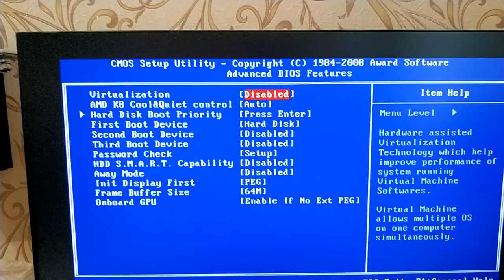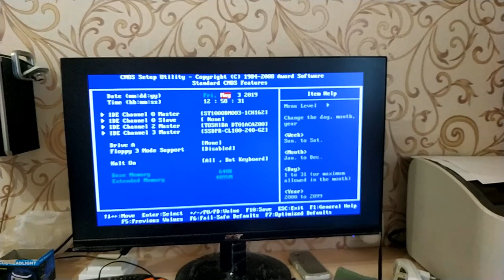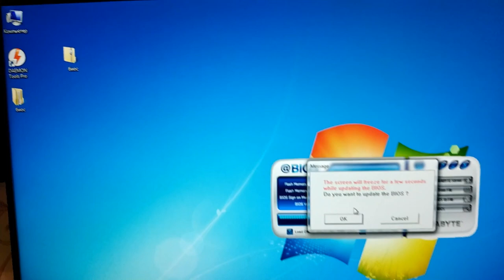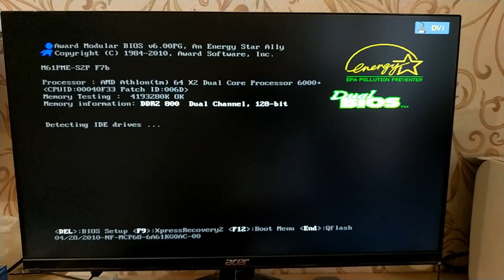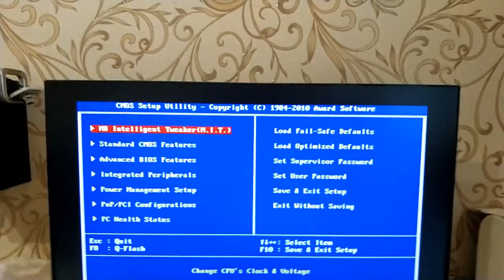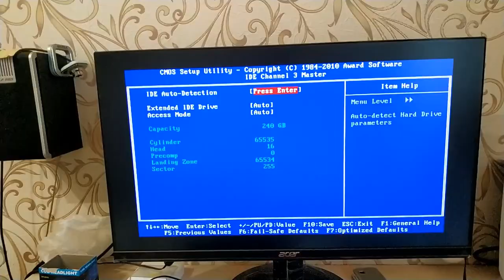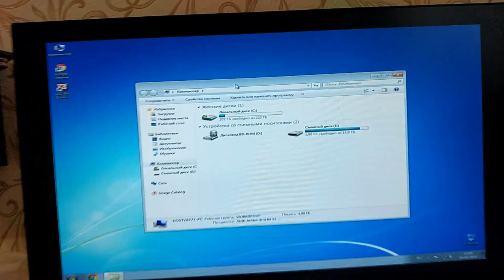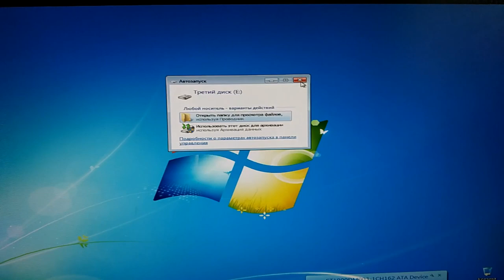Как подключить SSD к ПК,Перепрошивка БИОС,функция AHCI для ССД ускорение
В этом обзоре мы покажем как установить ССД диск в ПК,а также включение опции AHCI при которой SSD работает на максимум своих возможностей.В процессе еще продемонстрируем как пере прошить БИОС сидя дома не отдавая ПК В Сервисный центр и Познакомим тех кто не знает с Переходником САТА на ИДЕ.